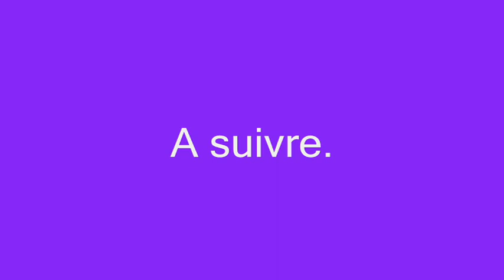Traxxas TRX 4 sortie de boite Vincennes 22 06 2017 Part 2